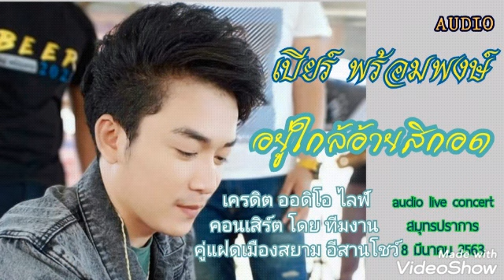เบียร์พร้อมพงษ์-audio live concert.อยู่ใกล้อ้ายสิกอด.8.03.63.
*เครดิตคลิป ออดิโอ.คู่แฝดเมืองสยาม อีสานโชว์.
*ขอบคุณทุกข้อมูลในคลิป.